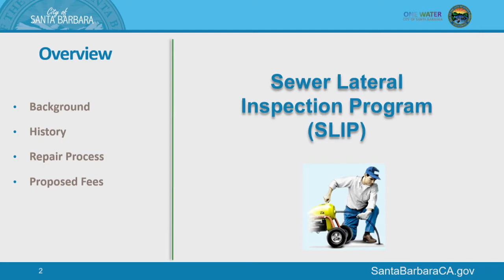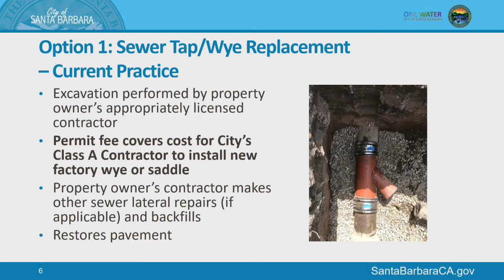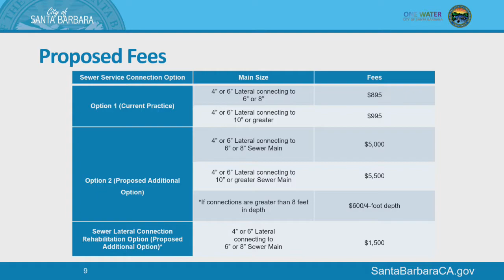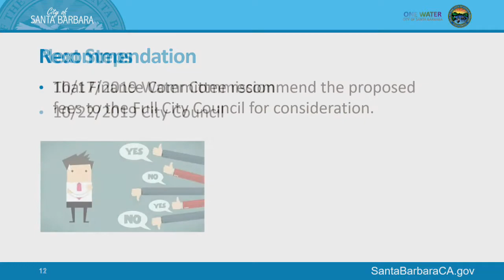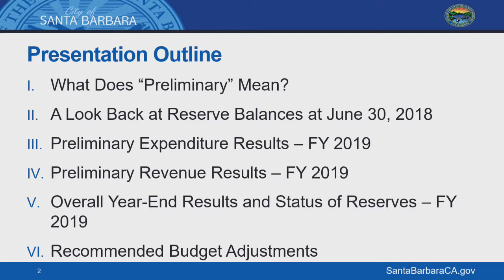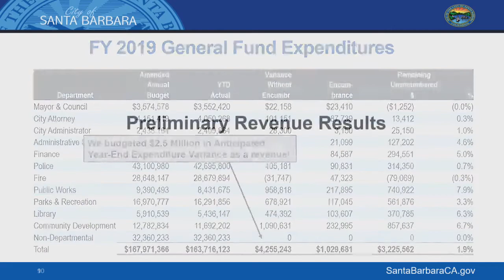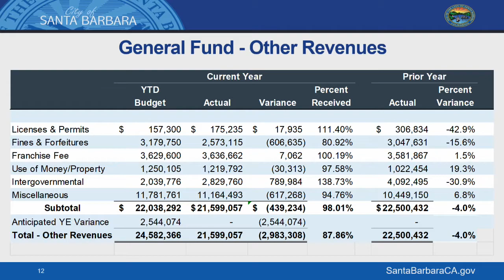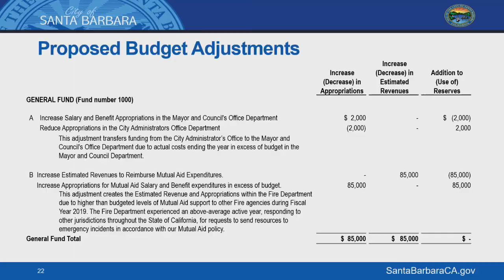Finance Committee - 2019-10-15